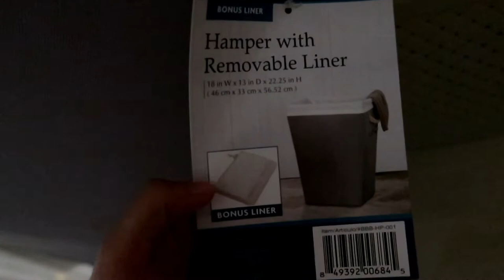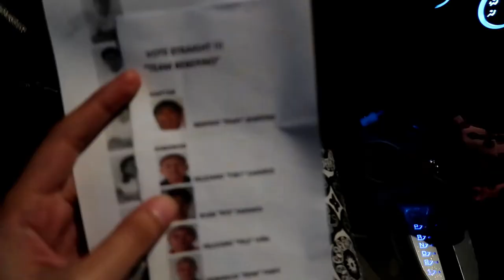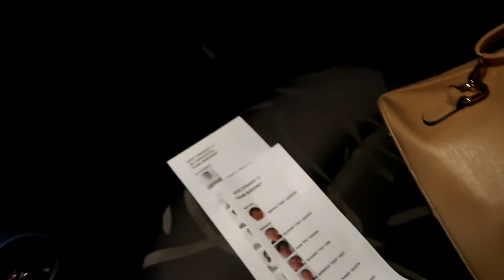TalaVlog: NEW VLOG SEGMENT + FAMILY REUNION | Krystal Tan